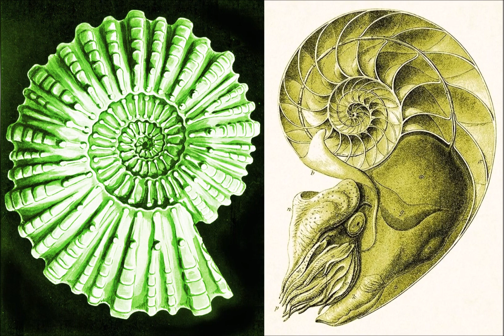Seashell Fossil Record linked to the Music of the Spheres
Excerpt from a interview with professor robert pope